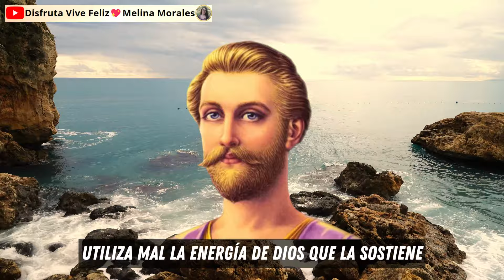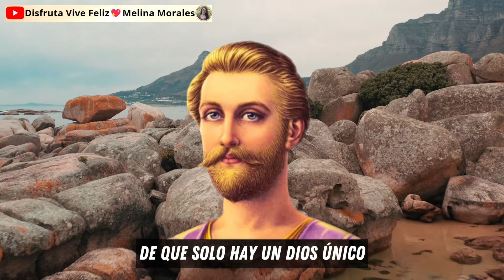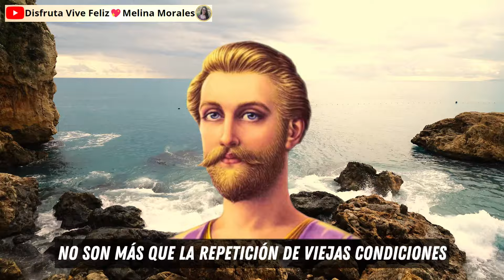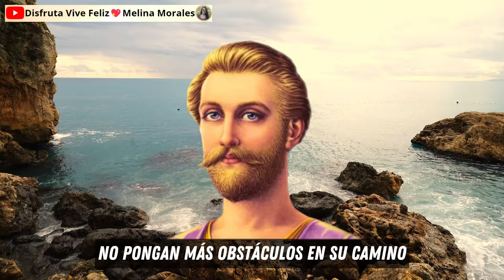BASTA DE CULPAR A DIOS!!! Saint Germain 💜Metafísica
💥 Espero que este mensaje sea de provecho en tu vida.

"Disfruta Vive Feliz" es una canal creado para compartir información valiosa que nos ayudará en nuestro crecimiento y posterior evolución espiritual. 💥

Permiso de imágenes visuales: Pixabay - Canvas - mixkit - pexels
Importante👇